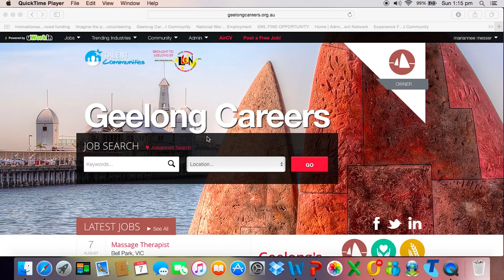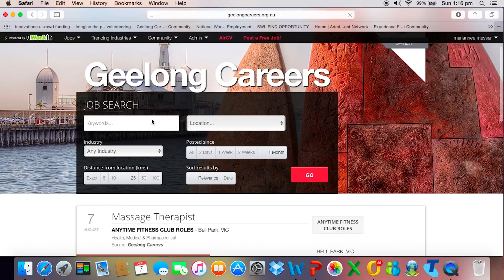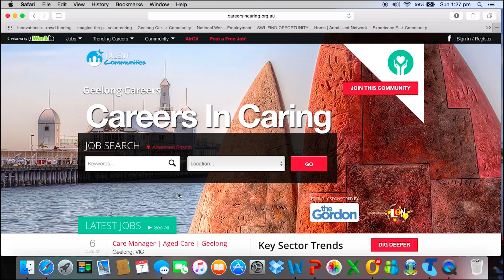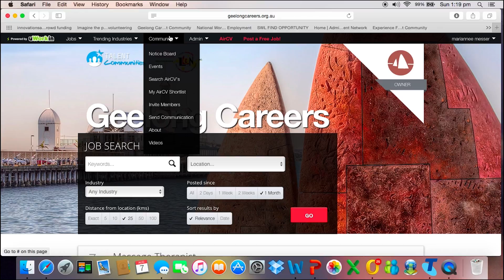How to use Geelong Careers